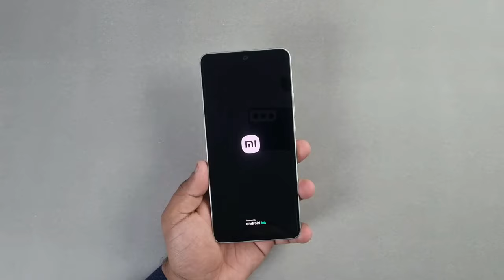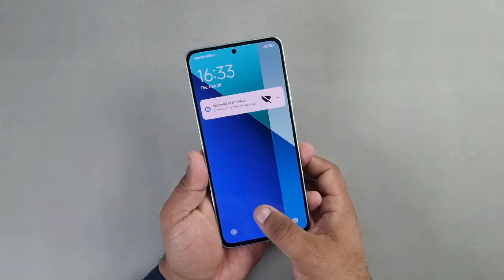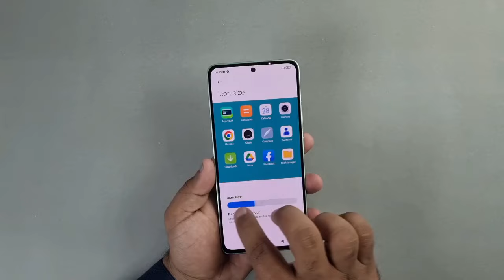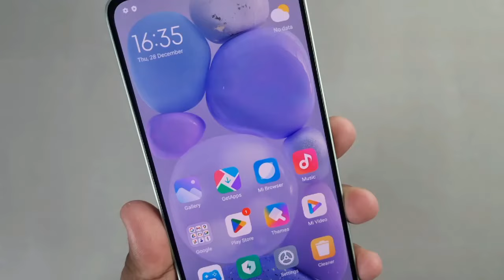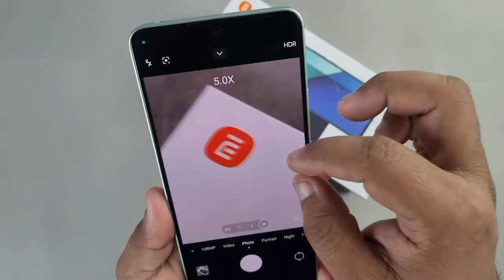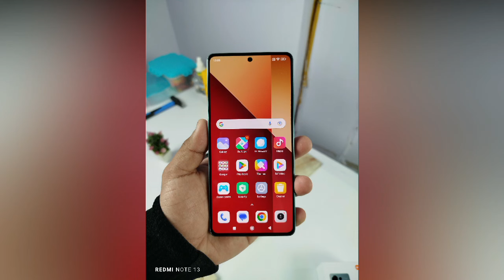REDMI NOTE 13 8GB 256GB || UNBOXING & REVIEW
✨Redmi Note 13 8GB 256GB 😍🔥

Spacial Price Today Rs.58000/=😱
Send Your Order Soon

𝗜𝘀𝗹𝗮𝗻𝗱-𝘄𝗶𝗱𝗲 𝗗𝗲𝗹𝗶𝘃𝗲𝗿𝘆 🚚 (𝘄𝗶𝘁𝗵 𝗶𝗻 𝗼𝗻𝗲 𝗱𝗮𝘆)
𝗰𝗼𝗻𝗱𝗶𝘁𝗶𝗼𝗻 𝗮𝗽𝗽𝗹𝘆.

▪️6.67” Inches AMOLED Display
▪️In Display Fingerprint
▪️5000mAh Battery 🔋
▪️108MP Camera 📸🔥
▪️33W Fast Charging Support

𝗪𝗵𝗼𝗹𝗲𝘀𝗮𝗹𝗲 ☑️
𝗥𝗲𝘀𝗲𝗹𝗹𝗲𝗿 ☑️

✅ WARRANTY

Registered and verified seller✅ on ikman.lk

Price can be go up&down day by day.
Please send your order 🔜 🏃

•𝗖𝗼𝗻𝘁𝗮𝗰𝘁 @ 𝗩𝗶𝘀𝗶𝘁
𝗶𝗤 𝗺𝗼𝗯𝗶𝗹𝗲.𝗹𝗸 (𝐏𝐯𝐭) 𝐋𝐭𝐝
𝗡𝗼-𝟭𝟭𝗠𝗮𝗶𝗻 𝗦𝘁𝗿𝗲𝗲𝘁 𝗣𝘂𝘁𝘁𝗮𝗹𝗮𝗺

𝐢𝐐 𝐦𝐨𝐛𝐢𝐥𝐞.𝐋𝐤
wholesale & retail✅
trusted mobile partner in SRI LANKA🇱🇰